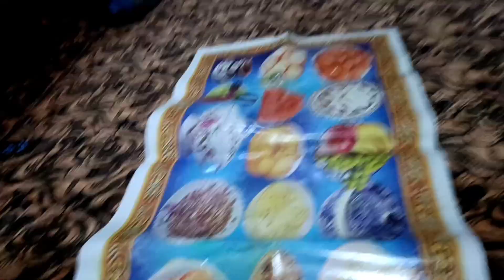Barat ceremony Agra||Ayan school se agya||korma tandoori roti||shama vlogs ✨